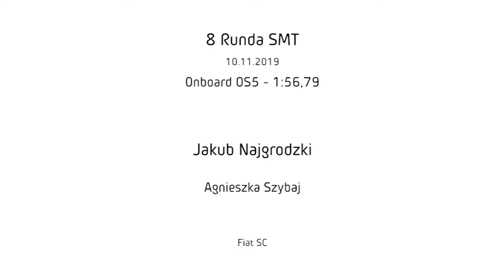8 Runda SMT 2019 - [onboard OS5] Jakub Najgrodzki & Agnieszka Szybaj Fiat SC